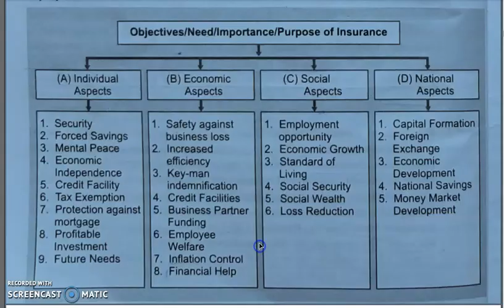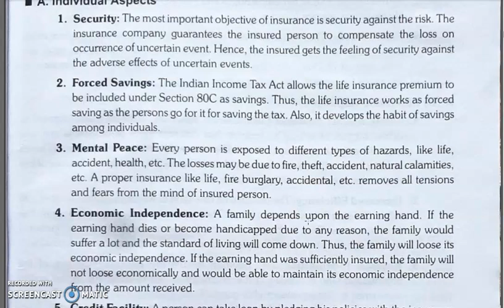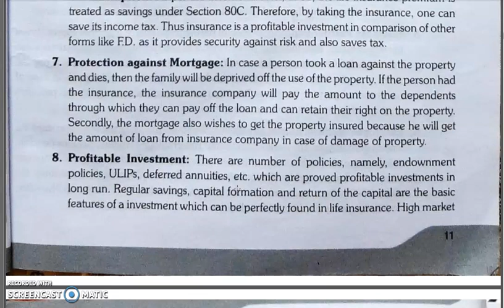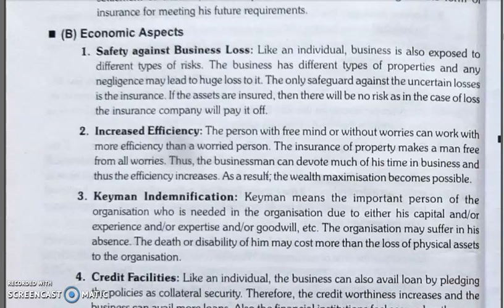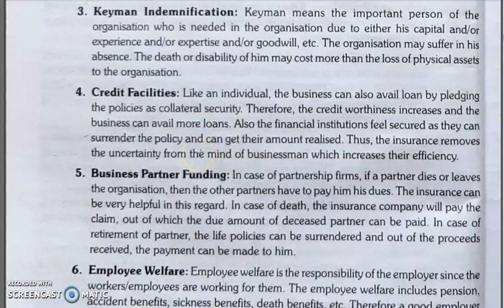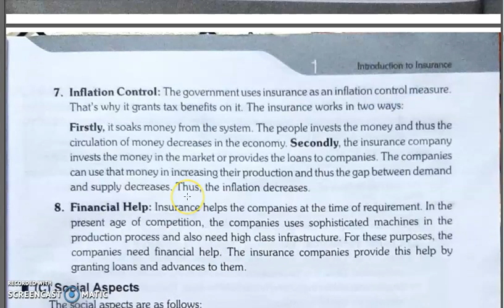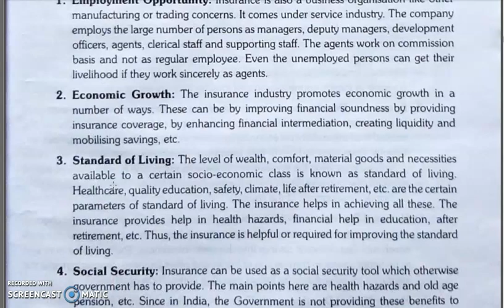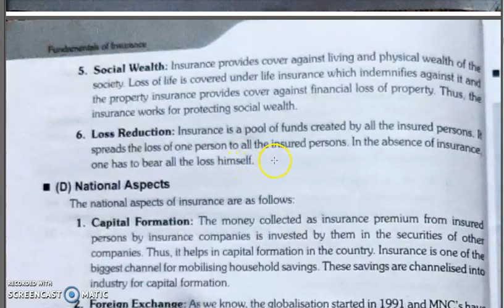FOI, CHAPTER 1, LECTURE 5.